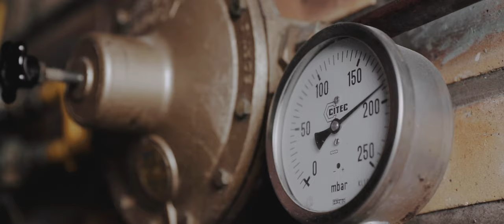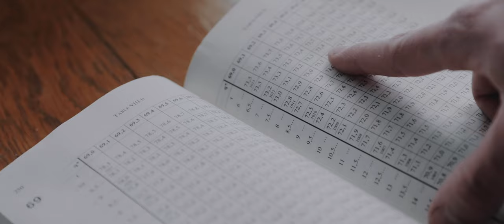Celtic Whisky Distillerie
Créée en 1997 et pionnier du whisky français, Celtic Whisky Distillerie est l’une des distilleries les plus titrées de France. Sa vocation est d’élaborer des whiskies d’orge maltée sans concession sur la qualité et l’authenticité. Sous l’impulsion de Jean-Sébastien Robicquet (distillateur et fondateur de Maison Villevert) la distillerie s’est fixé de grandes ambitions : devenir la référence des whiskies français, tout en développant son ancrage breton et ses racines celtiques. Située en bord de mer, à Pleubian, dans un environnement unique face à l’Île de Bréhat, Celtic Whisky Distillerie élabore des whiskies dans la plus pure tradition artisanale. Le vent et le climat du Nord Bretagne confèrent une identité exceptionnelle aux whiskies produits par la distillerie.